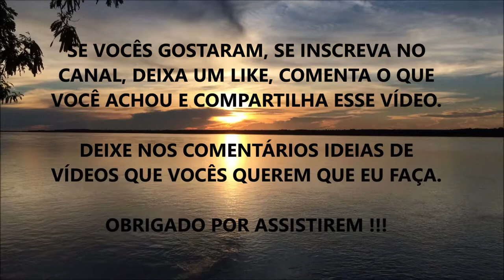A VERDADE CHOCANTE SOBRE A CORRUPÇÃO NA INDÚSTRIA DA DOENÇA - ASSISTA !!!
Fala ae Galera, beleza ? Nesse vídeo eu comento sobre a manipulação que ocorre na Indústria Farmacêutica, Alimentícia, dos Cosméticos, etc.

O que mais chamou sua atenção??? Me conte aí nos Comentários.